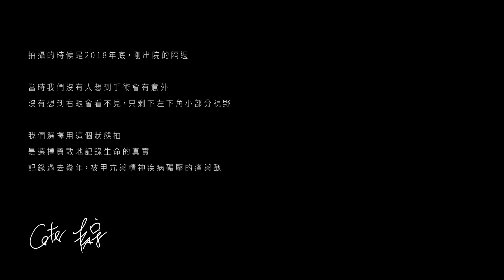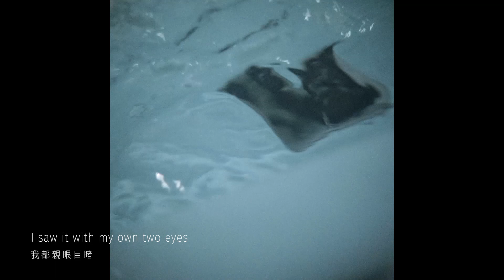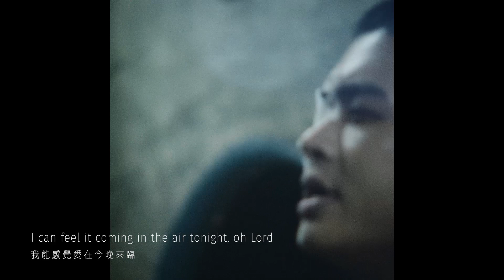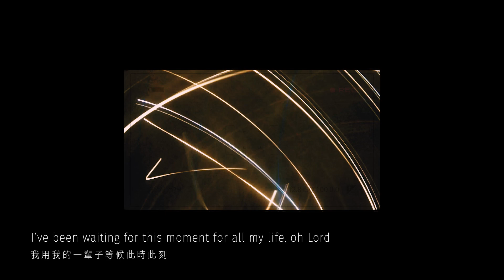陳際宇Carter-In the Air Tonight (Phil Collins)【在黑暗中看見Vol.1】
時隔一年，我想我已有足夠的勇氣跟全世界說：我現在靠左眼生活，右眼只剩下左下角一個小圓圈的可見視野，其他大概百分之八十是黑的。

我不知道要怎麼說明事情的經過，總之目前看來，沒有任何醫生找得到原因，沒有任何方法可以醫治。

這一切跟我從2015年開始生病有關，我整整花了三年半的時間，才重新感覺自己還活著。我很遺憾這一切發生在我最黃金的歲月，過程中的痛苦如人飲水冷暖自知，我甚至無法再著墨當中的每一次變化跟掙扎，但我深刻地記得，每一次覺得自己不可能再撐下去的時候，我是如何提醒自己，我還有非常在意且必須完成的事，我不能就這樣死去。

《在黑暗中看見》是我的第一個音樂概念，我會用兩首翻唱加一首原創，去還原並收拾過去幾年的情緒。

藉著這個平安夜，我將這首歌獻給上帝，
希望我永遠善良，永遠謙卑。

OT : IN THE AIR TONIGHT
OC/A : COLLINS, PHIL

製作人Producer／配唱製作人Vocal Producer／編曲Arrangement／合聲編寫Backing vocal arrangement／錄音Recording：
范揚景 FAN Yangjing @范奇諾音樂 - FanStudio
和聲Backing vocal：陳際宇 Carter Chen
混音Mixing：唐承運 BigTang @ EM Studio

Music Video： N&M Films
導演 Director：邱珩偉
編劇 Screenwriter：邱珩偉
攝影 Director of Photography：陳彥清
靜態攝影 Photographer：陳仁哲
攝影助理 AC：李冠葦 陳思維
梳化 Make-Up：徐唯庭
剪接 Editor：陳彥清
調光 Colorist：陳彥清
字卡 Graphic Designer：張家瑜
標準字 Logo Design：何建國

Special thanks to:
旋律職人 亮宇 Liang-Yu on Piano
陳思妘
簡東辰
李承哲